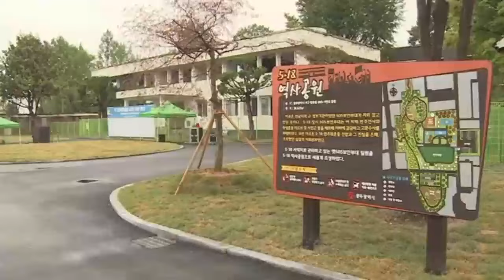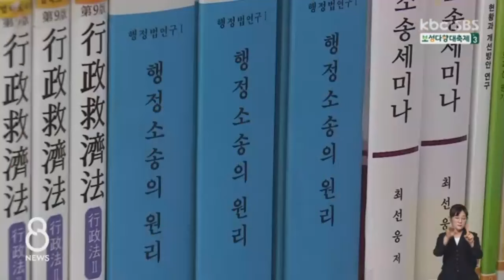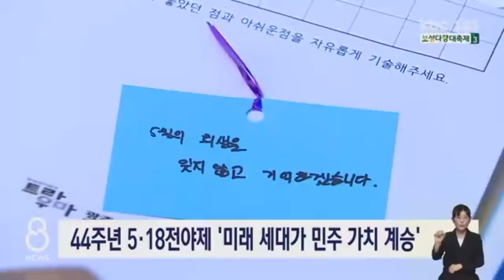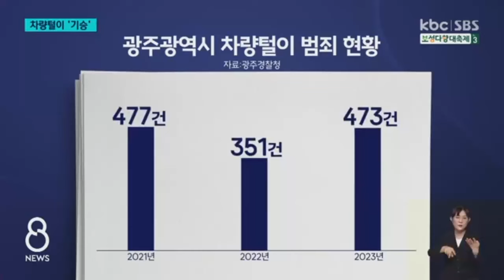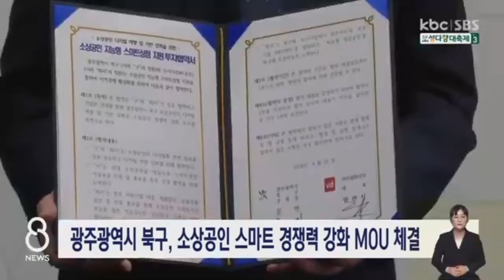[다시보기] 국회 문턱 못넘은 현안 法, 22대 과제로 / 사이드 미러 안 접힌 차들이 '표적' | KBC 8뉴스 2024-04-30 (화)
1. 국회 문턱 못넘은 현안 法, 22대 과제로

2. "인천공항 이용에 매년 2,000억 더 들어"

3. 5·18사적지 관리 '엉망'..활용방안 답보

4. 사이드 미러 안 접힌 차들이 '표적'